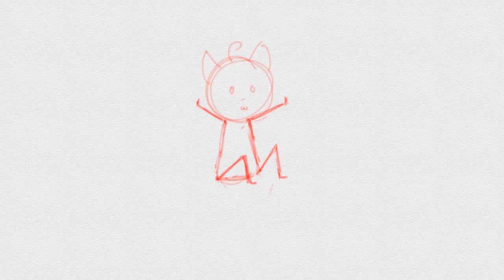cat eating ice cream animation meme